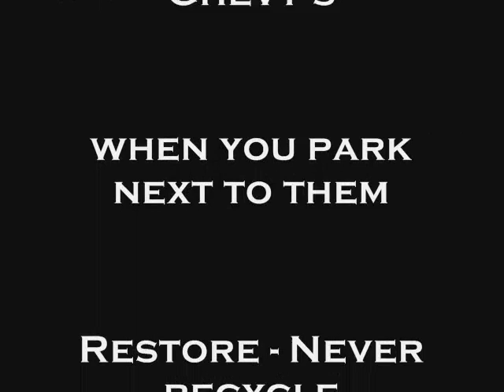I drive a hearse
A video tribute to the classic hearses of the American Road. turn up your sound to "I drive a hearse" by EJ Wells, a hilarious song that complements these classics well. Go get your hearse out, and haunt the local carshow, like I do.